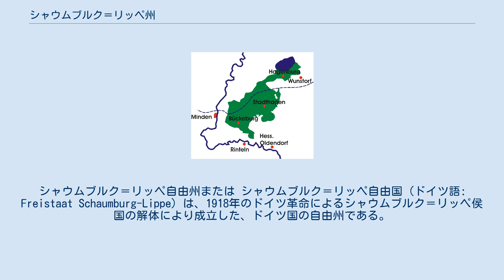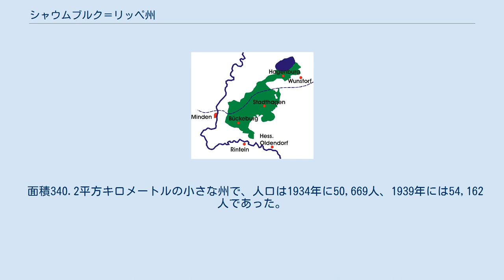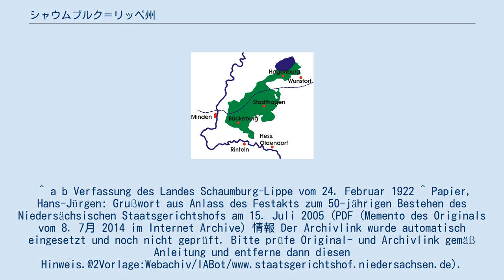シャウムブルク＝リッペ州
シャウムブルク＝リッペ自由州または シャウムブルク＝リッペ自由国（ドイツ語: Freistaat Schaumburg-Lippe）は、1918年のドイツ革命によるシャウムブルク＝リッペ侯国の解体により成立した、ドイツ国の自由州である。
ヴァイマル共和政の元で議会制民主主義を敷いていた。
第二次世界大戦を経て1946年まで存続し、ニーダーザクセン州に合併されて消滅した。
シャウムブルク＝リッペ州ともいう。
 シャウムブルク＝リッペ伯領は、1647年にシャウムブルク郡がブラウンシュヴァイク＝リューネブルク公、ヘッセン＝カッセル方伯、リッペ伯の下に分割されて成立した。
シャウムブルク＝リッペ伯領の領地は小さく、当初は行政施設をヘッセン＝カッセル方伯領シャウムブルク郡と共用するほどで、前途は多難であった。
ヘッセン＝カッセル方伯がシャウムブルク＝リッペ伯領を我が物にせんと狙っていたため、シャウムブルク＝リッペ伯ヴィルヘルムは国防に力を注いだが、そのせいで国は債務過剰に陥った。
 ゲオルク・ヴィルヘルムの治世において、シャウムブルク＝リッペ伯領は他のドイツ諸侯と共にナポレオンに付き、ライン同盟を結成した。
1807年にはゲオルク・ヴィルヘルムがシャウムブルク＝リッペ侯に叙されて侯国に昇格し、ナポレオン戦争後の1815年にはドイツ連邦に加わった。
1867年にはプロイセンが主唱する北ドイツ連邦に加わり、1871年からはドイツ帝国の領邦国家となった。
第一次世界大戦後のドイツ革命によりドイツ帝国内の領邦国家で次々と君主が廃位される中、最後まで残った君主の一人であるシャウムブルク＝リッペ侯アドルフ2世も1918年11月15日に廃位・追放された。
 第一次世界大戦後、シャウムブルク＝リッペ侯国はヴァイマル共和政の下で自由州に再編された。
シャウムブルク＝リッペ州ではドイツ社会民主党が州議会第一党を占め、1933年3月までドイツ民主党との連立政権を維持していた。
プロイセン自由州との関係が深く、1926年の住民投票でプロイセンとの合併が図られたが過半数に及ばず否決された。
1930年にも州議会で諮られたが、3分の2以上の賛成を得られず否決された。
 シャウムブルク＝リッペ自由州は、行政上はビュッケブルク郡とシュタットハーゲン郡、さらに1934年に都市権を得た郡独立市ビュッケブルクおよび郡独立市シュタットハーゲンで構成されていた。
 1946年8月23日のイギリス軍政令第46号でイギリス占領地域の諸州を独立国とすることが宣言され、シャウムブルク＝リッペ自由州はシャウムブルク＝リッペ共和国となった。
 1946年11月23日には、ブラウンシュヴァイク共和国 (ソ連占領下にあり、ザクセン=アンハルト州に統合された東部のブランケンブルク郡とカルフェルデの飛び地およびヘルムシュテット郡を除く)、ハノーファー州 (ソ連占領下のエルベ川右岸を除く)、オルデンブルク共和国およびシャウムブルク＝リッペ共和国はニーダーザクセン州に統合された。
また、2つの郡も郡庁所在地をシュタットハーゲンとするシャウムブルク＝リッペ郡に統合された。
1975年1月19日にはドイツ連邦共和国基本法第29条に基づいてシャウムブルク＝リッペ侯国の回復を求める住民投票が行われ、賛成多数であったが連邦議会に結果の受け入れを拒絶されている。
 1922年に制定されたシャウムブルク＝リッペ州憲法により、立法権は基本的に州議会にあり、州議会は3年ごとの比例代表制選挙によって選出された15人の議員で構成されていた。
行政権は州議会が選出した州政府が執行し、州政府の定員は5名、うち常勤が2名、非常勤が3名であった。
州政府は州議会政府の常勤議長が率いるものとされた。
内政については、ビュッケブルク郡、シュタットハーゲン郡、ビュッケブルク郡独立市、シュタットハーゲン郡独立市の4つに分かれていた。
1933年の時点で、ビュッケブルク郡には34の自治体と3つの未編入地域があり、シュタットハーゲン郡にはハーゲンブルク村およびシュタインフーデ村に加えて32の自治体と5つの未編入地域があった。
司法権に関しては、ビュッケブルクとシュタットハーゲンに区裁判所 (Amtsgerichten)、ビュッケブルクにラント裁判所 (Landgericht) があった他、州間条約によりプロイセン自由州のツェレ上級ラ...